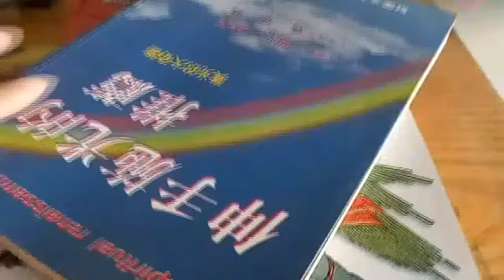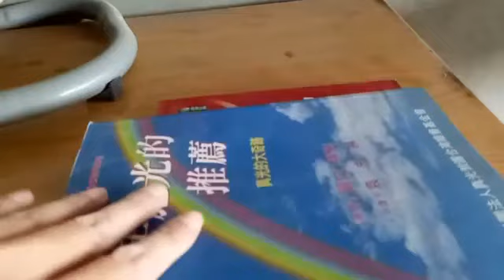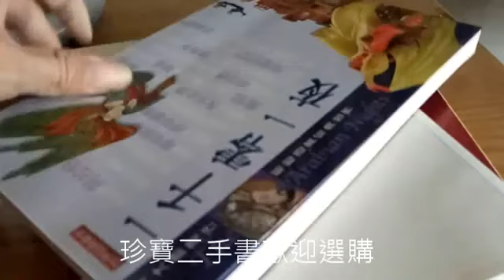珍寶二手書齋 有人反映腫瘤太沉重，更改為去斑美容。